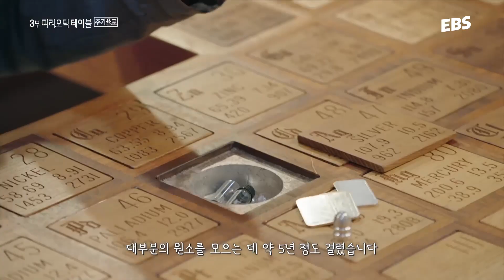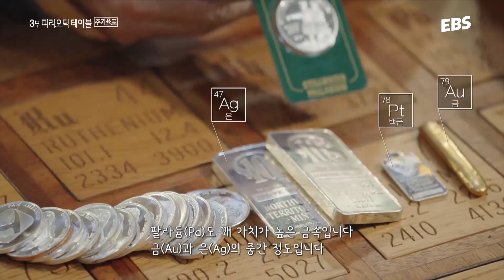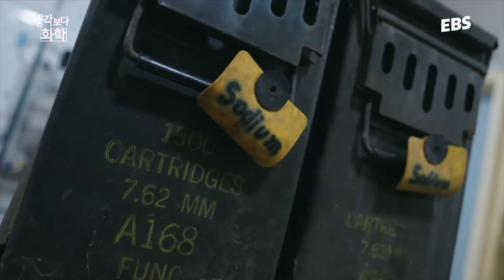방사성 물질을 모은 사람｜왜 이렇게 위험한 것들을 가까이 두게 된 걸까?｜다큐프라임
수헬리베... 그 다음은?
러시아 과학자 멘델레예프가 처음 제안한 이후
지금의 형태로 발전하기까지,
주기율표와 원소의 모든 것을 담는다

🧪다큐프라임｜생각보다 화학  3부 피리오딕 테이블 - 주기율표

✔ 1부 - 생각보다 화학적인 인간
✔ 2부 생각보다 힘이 되는 화학
✔ 3부 피리오딕 테이블 - 주기율표

공적 재원이 축소되어 여러분의 '응원'이 더욱 필요합니다.
💪EBS 서포터가 되어주세요! 더 큰 가치로 보답하겠습니다.